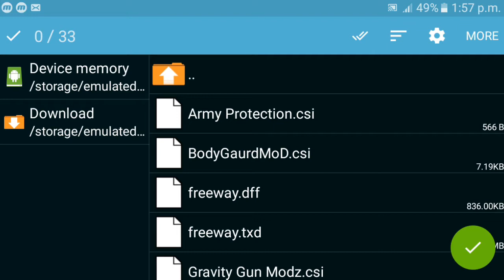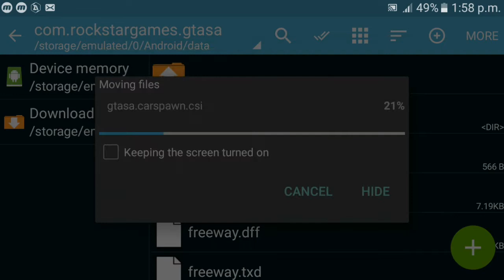How to GTA install San AndreasCLEO MODS for Android/game of play/GOP/ channel